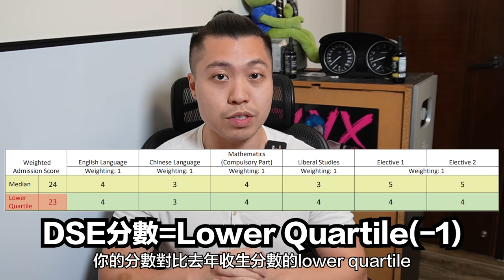【DSE】最實際的放榜懶人包｜公開我的DSE分數｜放榜後的4個選擇｜考得差點算?｜HD與Asso的分別？｜成績覆核會降Grade嗎？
明天放榜了，祝大家好運！